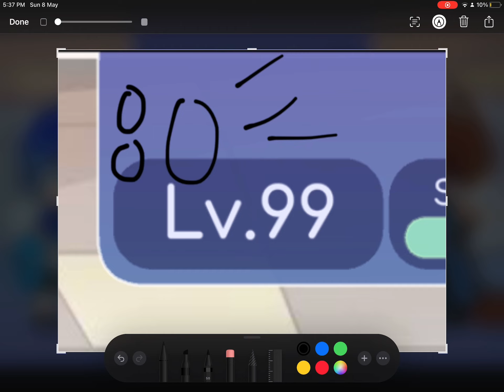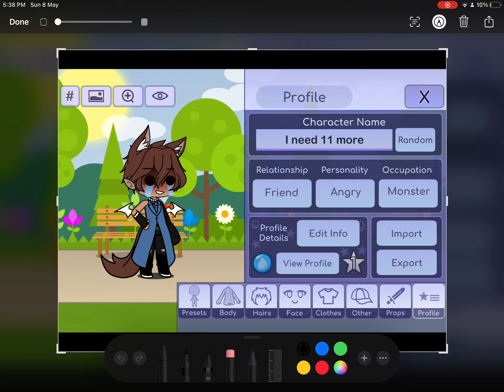Getting my gacha lvl 100